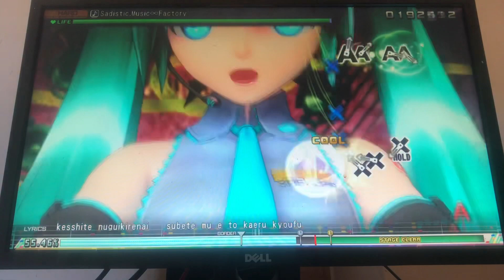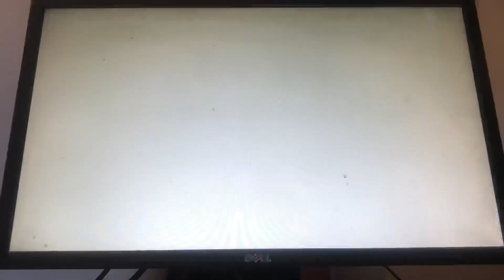Hatsune Miku: Project DIVA MegaMix: Sadistic.Music Factory (Hard)